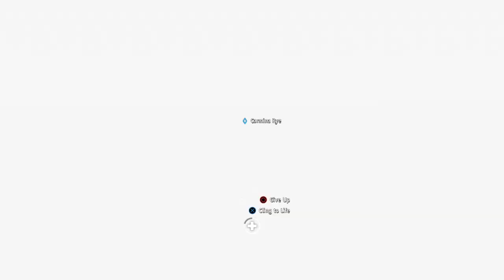Far Cry® New Dawn_20191006182454